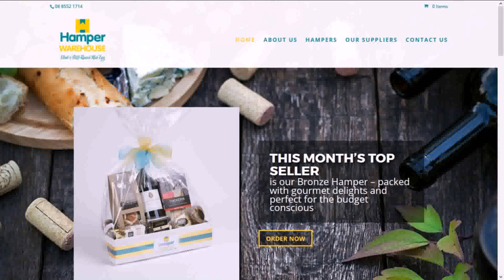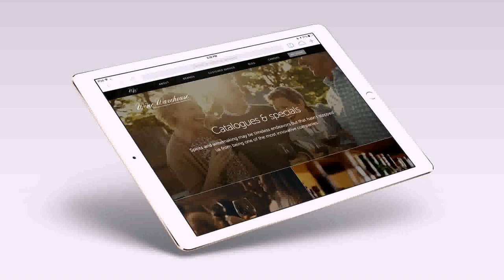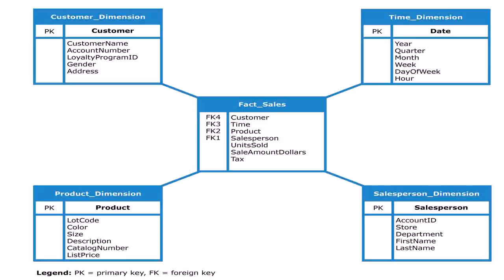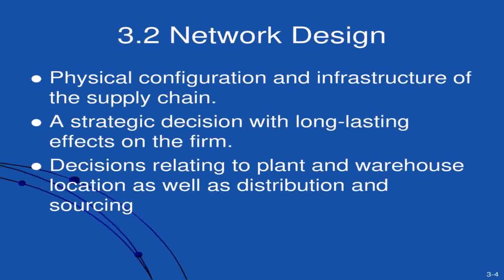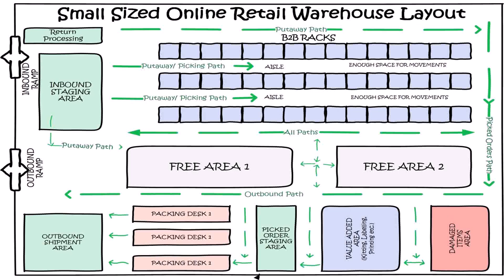Warehouse Design Firms - DaddyGif.com (see description)